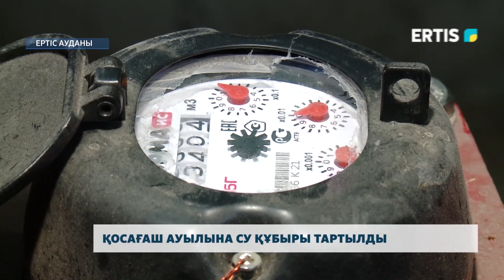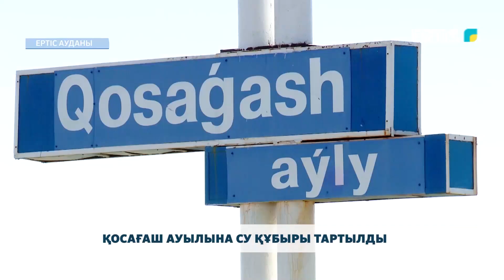Қосағаш ауылына су құбыры тартылды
Су – тіршілік көзі. Ауадан кейінгі қажеттілік. Бүгінде әр елдімекен тұрғындарын ауыз сумен қамту жолында көптеген жұмыстар атқарылуды. Бұл бағытта алыстағы елдімекендерге де баса мән берілуде.  Мәселен, Ертіс ауданына қарасты Қосағаш ауылында су сорғы станциясы іске қосылып, ашылу салтанаты өтті.